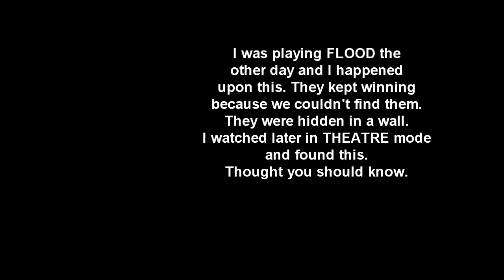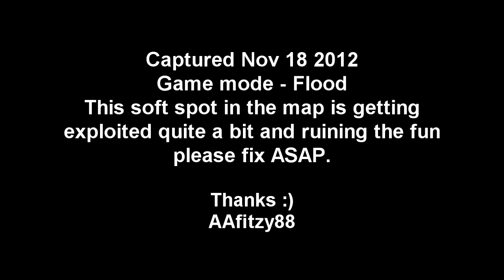Halo 4 Glitch on COMPLEX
I was playing a game of Flood the other day and we couldn't kill the the sole survivor. this is why. Got to love the theater mode. I hate cheaters. I'm hoping 343 Industries fixes this quick.